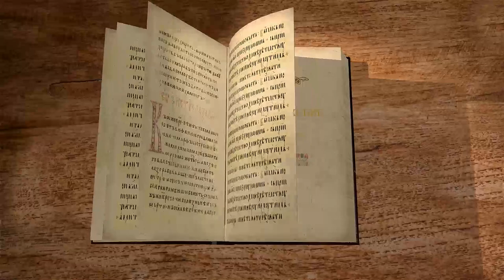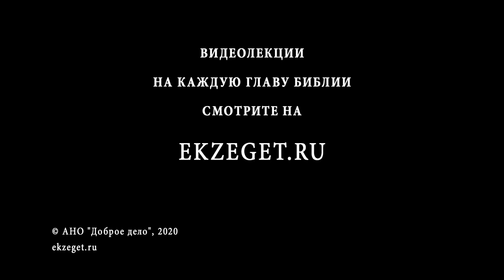Книга Второзаконие, глава 29. Священник Алексей Волчков. Толкование Ветхого Завета Толкование Библии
В 29-й главе мы говорим о словах Завета, который Господь повелел Моисею поставить с сынами Израилевыми в земле Моавитской, кроме завета, который Господь поставил с ними на Хориве.
Что сказал Моисей в обращении к иудеям? Что сотворил Бог народу Своему за 40 лет странствования по пустыне? О чем просит Моисей иудеев? Чем может разгневать Бога избранный Им народ? Обо всем этом говорим со священником Алексеем Волчковым.